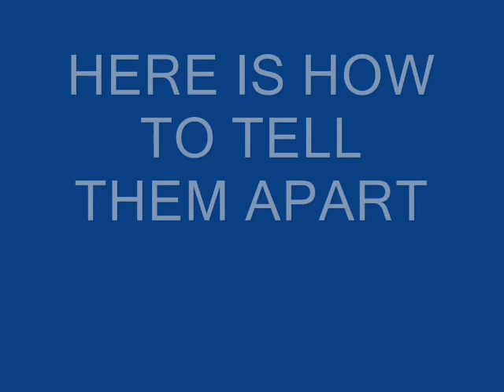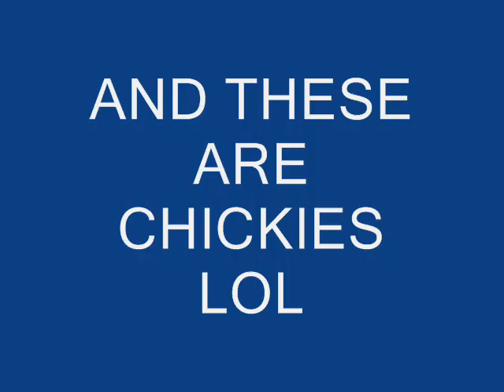THREE TYPES OF GIRLS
BITCHES...HUNNIES...AND CHICKIES